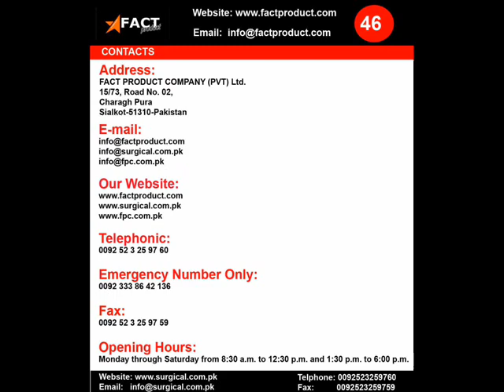Anaesthesia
Dear Sir,

We are manufacturer and exporter quality of Surgical, Sex Instruments, Beauty Instruments Dental, and Hospital Instruments.

Our products can easily pass Water-Boiling test and remain free from rust.

We have a wide range of above products at very competitive prices.

Moreover you can check rates with your current suppliers by giving us Martin or Aesculap catalogue.

where you will find a stunning range of products.

Moreover we always supply our shipments within the agreed time period. We are very much interested to develop our business relations with your company.

If you want to evaluate our samples then feel free to write us, which will be at our best attention.

We assure you our best services at all times and look forward to hear from you soon.

Best Regards,
Naeem UR REHMAN

FACT PRODUCT COMPANY
15/73, Road No.02,
Charagh Pura, SIALKOT
51310- PAKISTAN.